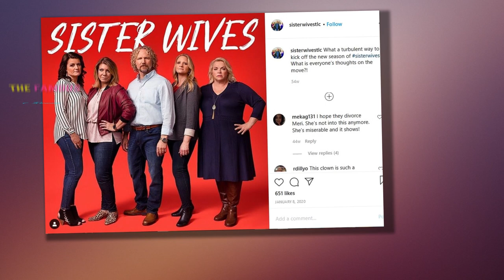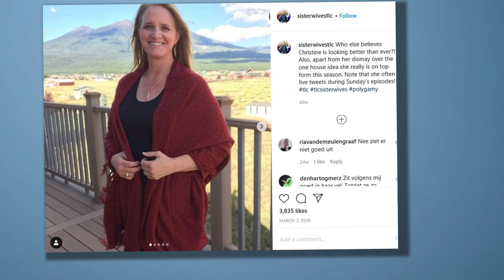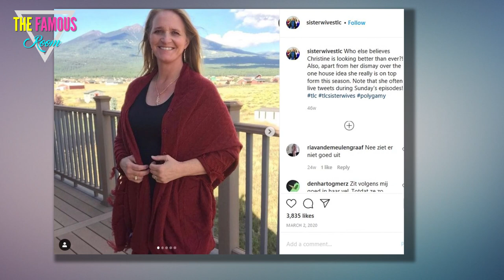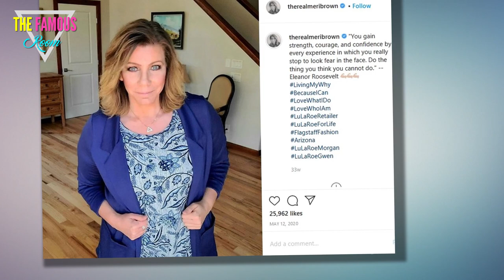Sister Wives Spoilers - Can the Family Survive These Feuds? - kody brown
How is this for some sweet and suspenseful irony?

Sister Wives Season 15 will premiere this Sunday, which also happens to be Valentine's Day.

Will love be in the air for Kody Brown and his four spouses?

It sure doesn't seem that way!

Back in mid-January, TLC released a trailer for upcoming episodes of this long-running reality series.

The footage made it clear at the time that tension between Kody, Janelle, Robyn, Christine and Meri is running higher than ever, with nearly no wife happy about the family's move to Arizona.

And no wife particularly happy about where things stand with Kody, either.

“How can we work our relationships if we can’t even see each other to talk to?” Meri Brown wonders at one point, making a reference to the COVID-19 pandemic and necessary quarantine.

Due to the dangerous circumstances that have enveloped the country for nearly a year now, Janelle is also concerrned about COVID-19 spreading amongst her loved ones.

She then pointed out that Kody is the “only one that’s going from home to home,” which means that if he ever tests positive... all the Browns could be in trouble.

“I’ve been contacting family by phone,” Kody said last year, explaining that his large family has stopped gathering amid the outbreal.

“Me and my wives have done a couple of conference calls and we’ll probably do more where we update each other on everything going on within our family.”

So... what is going on within the family?

What can viewers expect from Season 15?

Let's start with the title of the premiere, "Being Strong or Being a Bitch."

What the heck, right?

Here is the official synopsis:

Janelle gathers Kody and the wives to talk about their increasingly tense family dynamic.

Kody gets honest and says no loner wants to advocate for polygamy.

Robyn and Christine open up about their own insecurities as they question everything.

Doesn't sound very encouraging, does it? In terms of the family staying together long-term?

Episode two of the season will air on February 21 and be titled "Felons No More."

The Browns visit their polygamist friends to discuss the sudden and exciting possibility that polygamy will be decriminalized in Utah.

The car trip to get there is a mess, but once there, the excitement is palpable.

There's also the beef between Meri and Kody, of course, which has been ongoing for... forever? Give or take a few years.

“I can’t make him love me,” Meri says about her spiritual husband, while Kody even hesitated to kiss Meri during a picnic date.

“Romance and sex are saved for people who are in love,” he tells the cameras, actually adding:

“If Meri and I really wanted to be together, we would."

Of course, these episodes were filmed many months ago.

And in early December, Meri assured fans that she is very content in her marriage, no matter what you might hear or read otherwise.

“I’m well aware that we, as a family, have chosen to put ourselves ‘out there’, which, in turn, brings about all kinds of speculation, commentary, and opinions,” she wrote two months ago.

Meri then added...

“But it comes down to this:

My relationship with him is MY relationship with him.

"Sure we’ve had ups and downs through the years (I mean, isn’t that somewhat normal?) High highs and low lows. All of which, you get to see ‘some’ of, and speculate on. And that’s OK. You do you, boo."

In conclusion?

"Here’s my truth.

"I love him. I love my family. I’m committed. I have 30 years in this. We struggle. We communicate.

"We repair relationships as the parties involved are willing and able.”